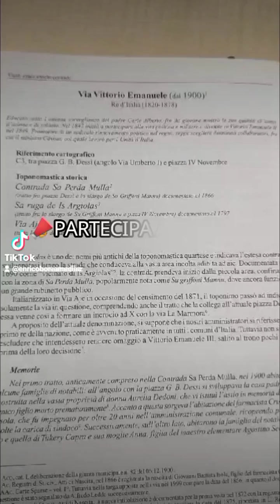🏠 LUMINOSO APPARTAMENTO DOTATO DI ASCENSORE- VIA V. EMANUELE - QUARTU S.E. -139.000€ 🏠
Contattaci per maggiori informazioni o per fissare un appuntamento:

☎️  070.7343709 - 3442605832